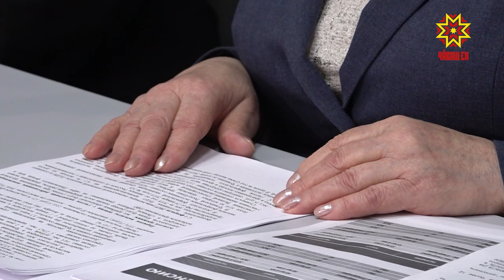Пенсионерсене çĕнĕлĕхсем кĕтеççĕ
Тивĕçлĕ канăва тухнисене патшалăх паракан укçа виçи те, ăна тӳлес йĕрке те кашни çулах улшăнса пырать. Кăçалхи çĕнĕлĕхсем пирки Раççей пенси фончĕн Чăваш Енри уйрăмĕнче каласа пачĕç.